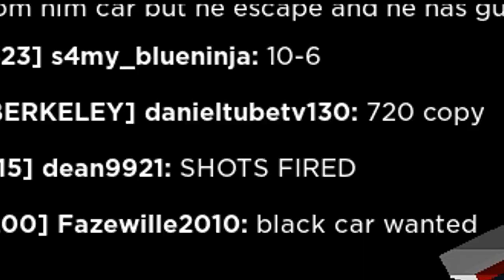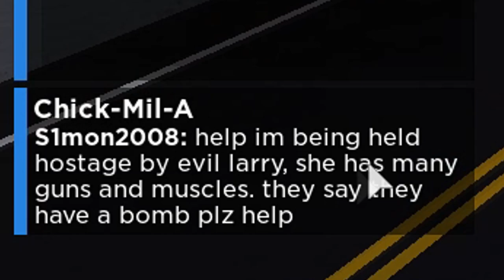SWAT ACCIDENTALLY SHOOTS A SECRET AGENT! | Berkeley County, Concord - Roleplay